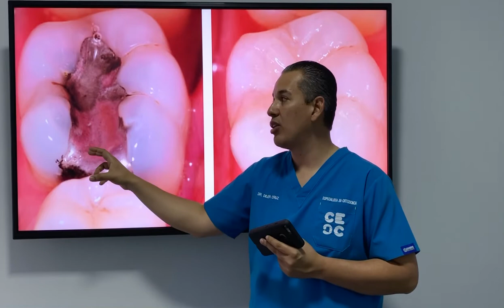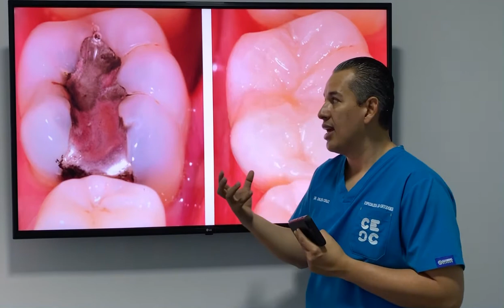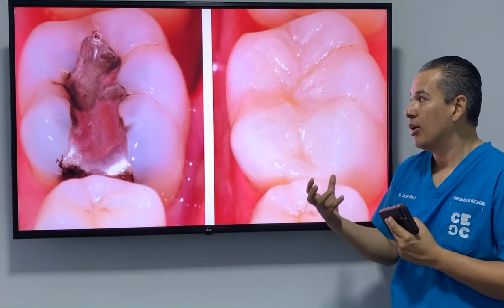¿Como tapan los dientes?